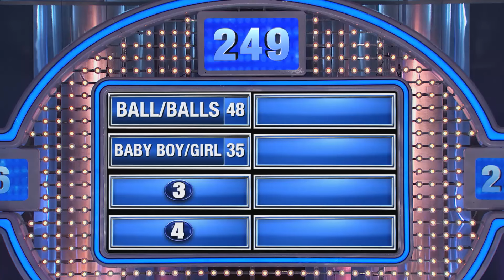LET'S BOUNCE!!!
Fill in the blank: Bouncing what?